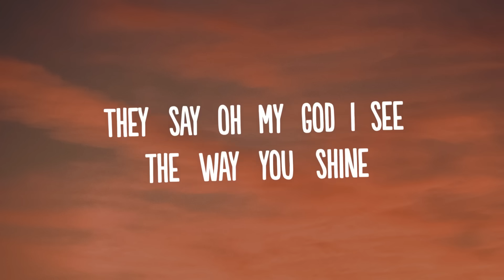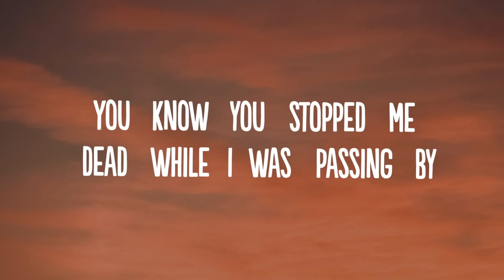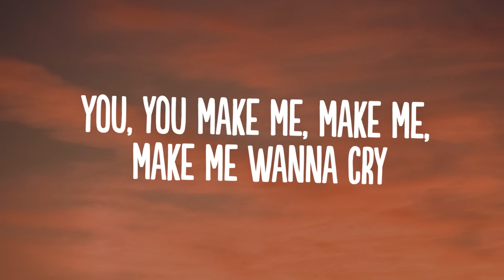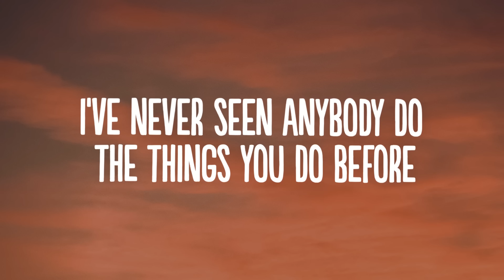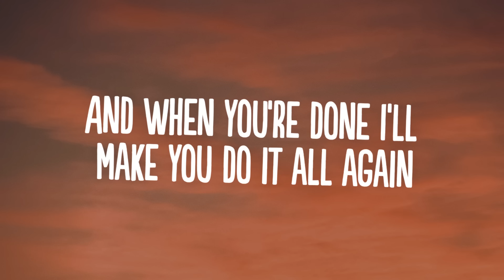Tones and I - Dance Monkey (Lyrics)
👍  Song: Tones and I - Dance Monkey (Lyrics)

[Chorus]
They say
They say
They say
They say
All again